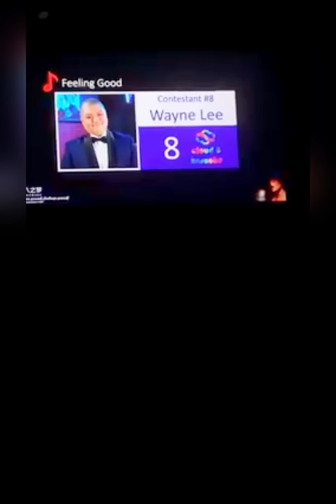Feeling Good by Michael Bublé - Dr. Wayne Lee's Winning Performance Cloud8 2020 Grand Final Brisbane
Inaugural Grand Champion Dr. Wayne Lee's winning performance of Michael Bublé's Feeling Good. Representing Taiwan and the Philippines.

Cloud 8 Discover Yourself, Challenge Yourself Singing Competition 2020 Grand Final Night held at Brisbane City Hall Main Auditorium on 13th December, 2020, in the presence of Brisbane Lord Mayor Adrian Schrinner and Lady Mayoress Nina Schrinner.